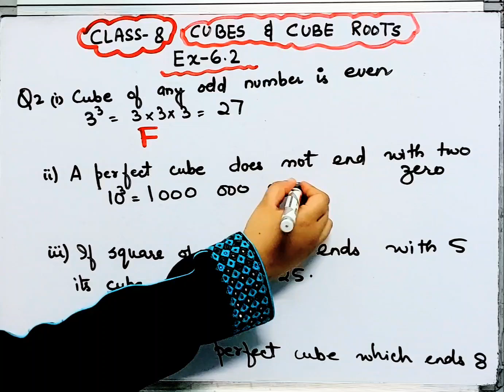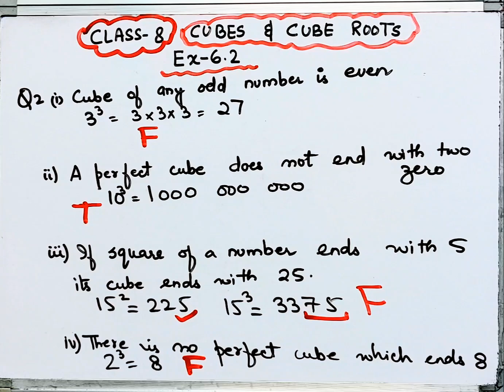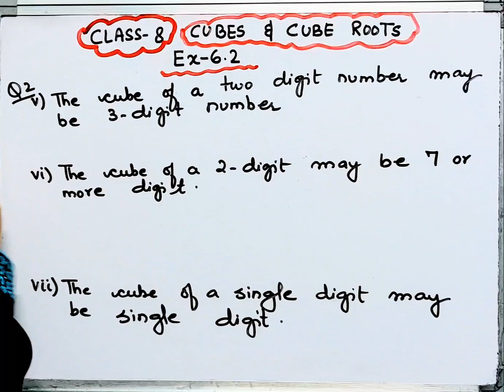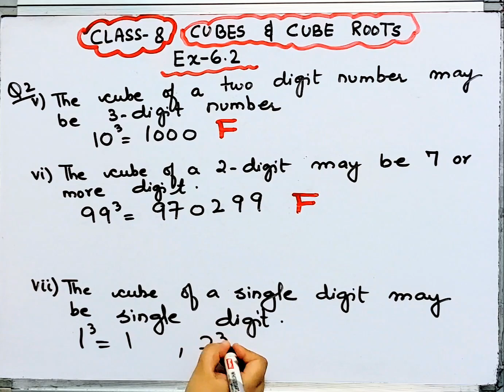Cubes and Cubes Roots-Ex 6.2 I Q.2 I Class 8 Maths Chapter 6 I CBSE 2024-2025 I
Cubes and Cubes Roots-Ex 6.2 I Q.2 Class 8 Maths Chapter 6 I CBSE 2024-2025 I
Cubes and Cubes Roots-Ex 6.2 I Q.2 I Class 8 Maths Chapter 6 I CBSE 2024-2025
Cubes and Cubes Roots Chapter-6 Ex -6.2 I Class 8 Maths I New Book I
Cubes and Cubes Roots I Ex 6.2 I Q.2 I Class 8 I Chapter 6 I Ncert I Cbse I Cubes and Cubes Roots I Ex 6.2 I Class 8 I Chapter 6 I Ncert I Cbse 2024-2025
Cubes and Cubes Roots I Ex 6.2 IClass 8 I Chapter 6 I Maths I Ncert I Cbse 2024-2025 I
Cubes and Cubes Roots-Ex 6.2 class 8 Ncert
class 8 Chapter 6 Cubes and Cubes Roots-Ex 6.2 I

class 8 Chapter 6 maths Ex 6.2 q.2